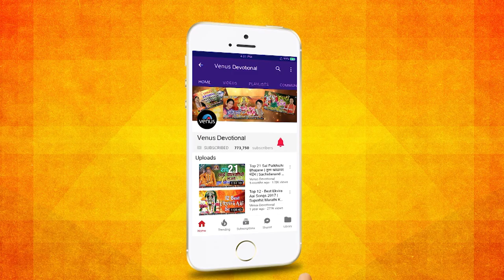Shegaon Swami Gajanan | Anupama Deshpande, Ravindra Bijur | Best Shegaon Marathi Devotional Songs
Lyrics : Shrikant Ambre
Recordist : Deep/Anil
Recorded At : Napoleon Studio, Mumbai

Songs included in this Jukebox are :

1) Song : Chala Jau Shetra Shegavat
Singer : Ravindra Bijur

2) Song : Darshnatuni Labhe Shaanti

3) Song : Swami Gajanan Ghosh Ghumla
Singer : Arun Ingade

4) Song : Shegavicha Gajanana Re
Singer : Madhuri Karamarkar

5) Song : Divya Shakti Cha Tu Tar Rani
Singer : Ravindra Bijur

6) Song : Gajananache Satva Aagde

7) Song : Shegaon Swami Gajanana
Singer : Arun Ingle

8) Song : Mi Swami Pahile G
Singer : Madhuri Karmarkar

Also You Can:
'LIKE' us on Facebook: